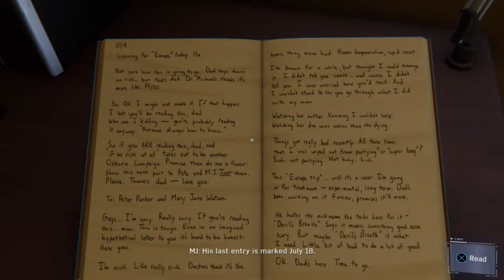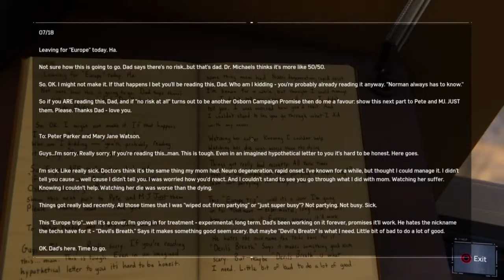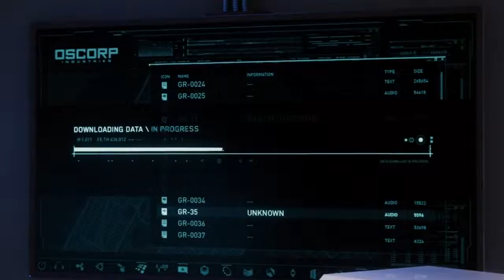RHINO AND SCORPION | Chronickal Plays | Marvel's Spider-Man Part 38 (PS4 Pro)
WELCOME to my SpiderMan play-through! Join me as we web swing and wall crawl our way into the action packed world of Marvel's Spider-Man! This episode we take on both Rhino and Scorpion!! We also do a bit of snooping as Mary Jane!!

About the game:
23 year old Peter Parker has been the protector of New York City for eight years now and is used to battling the crime and evil that festers within the city. However, Peter Parker must learn to balance his chaotic personal life and the fate of the millions residing in New York City when his greatest foes return from the shadows.

Developer: Insomniac Games
Publisher: Sony Interactive Entertainment
Release: September 7, 2018
Genre: First-Person Shooter
Platforms: PlayStation 4

Intro Music | Mountkid - Dino
Outro Music | Spider-Man - Main Theme